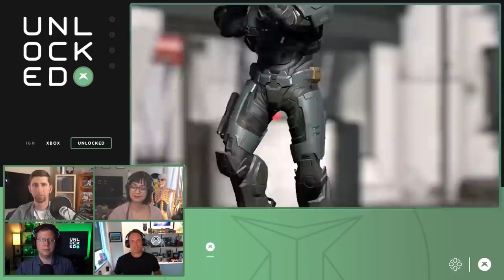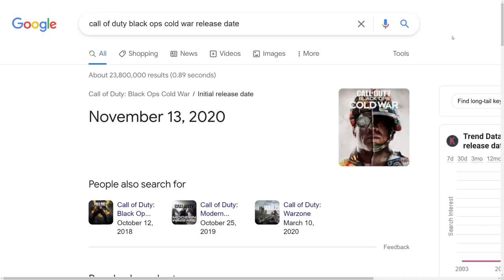Head of Xbox Talks Halo Infinite Release Date, Special Edition Console and More! Halo Infinite News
Timestamps:
Intro - 0:00
Halo Infinite Make or Break for 343 - 1:02
Phil Spencer's Reaction to Halo Infinite - 4:11
Halo Infinite Special Edition Console - 5:38
Halo Infinite Release Date - 7:45